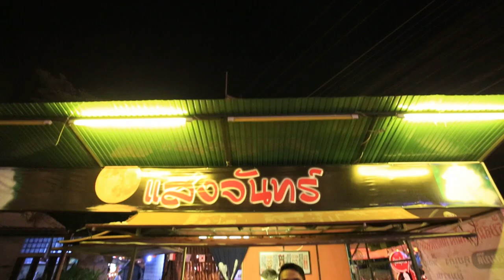AOMYIM STUDIO : ผักบุ้งป่วน ชวนกิน @ซามูไร Ep.14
รายการผักบุ้งป่วน ชวนกิน @ซามูไร ตอนที่ 14

รายการที่จะพาคุณไปลองลิ้มชิมรสอาหารที่แสนอร่อย กับพิธีกรสาว สวย ตัวเล็ก น่ารัก อารมณ์ดี ติดตามรายการได้ทุกวันอังคาร เวลา 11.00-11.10 น. โดยประมาณ และเข้าดูทุกวันได้ที่